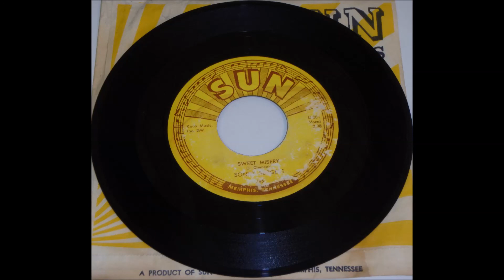SONNY BURGESS Sweet Misery